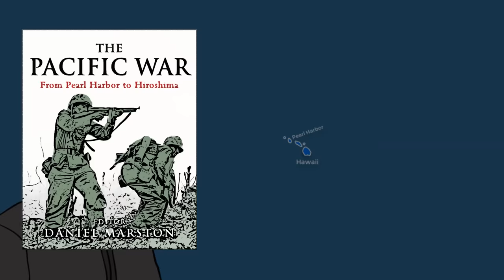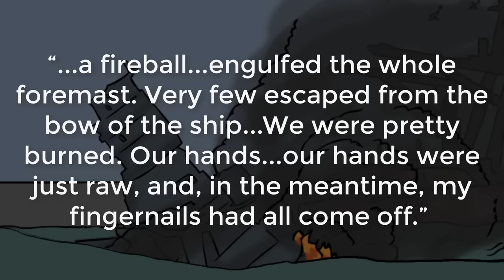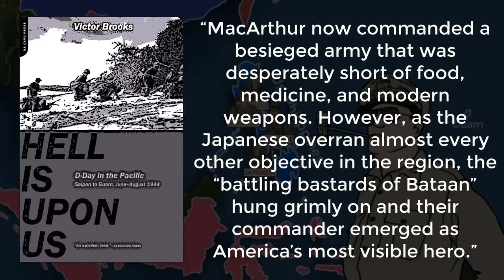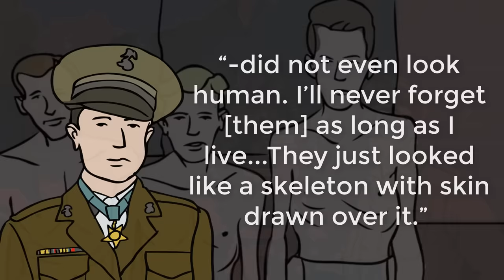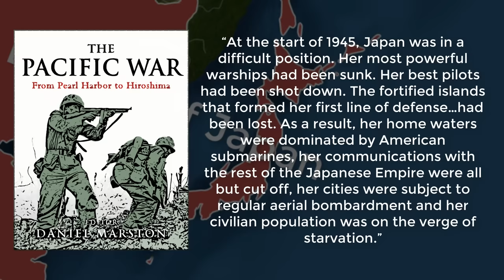The Pacific War | Animated History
Huge thanks to Kan Shimada for the Japanese translation!

Sources:
The Pacific War Companion: From Pearl Harbor to Hiroshima, Daniel Marston (editor)
Iwo Jima: World War II Veterans Remember the Greatest Battle of the Pacific, Larry Smith
Hell is Upon Us: D-Day in the Pacific, Victor Brooks
Eyewitness Pacific Theater, Firsthand Accounts of the War in the Pacific from Pearl Harbor to the Atomic Bombs, John T. Kuehn and D.M. Giangreco
Lost in the Pacific: Epic Firsthand Accounts of WWII Survival Against Impossible Odds, L. Douglas Keeney (Editor)